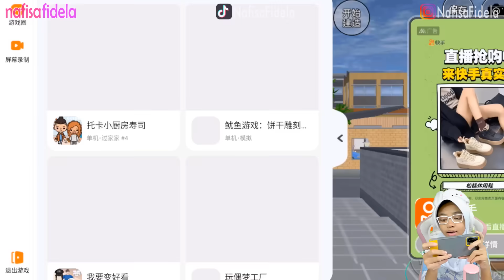WAH TERNYATA ADA UPDATE LAGI di Sakura School Simulator Ini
sakura school simulator versi China

Halo
Di channel ini, aku akan membuat video:
- Gaming

sakura simulator,
School Simulator Indonesia,
baju baru Sakura School Simulator ,
update Sakura School Simulator ,
map baru Sakura School Simulator ,